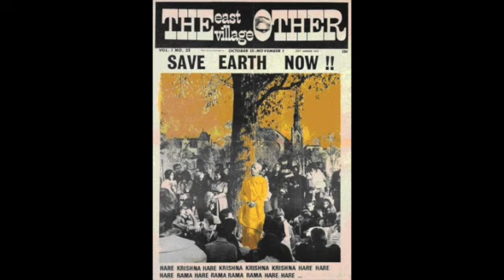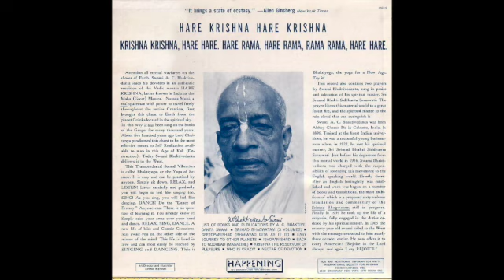Cantar el mantra Hare Krishna. Buenas razones para cantar-salmodiar el mantra.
El texto de Srila Prabhupada sobre el significado del maha-mantra Hare Krishna, publicado por vez primera en 1966, en el primer disco grabado por los devotos en Nueva York.